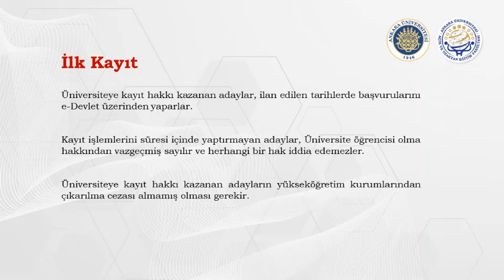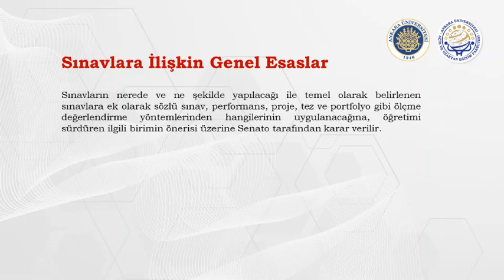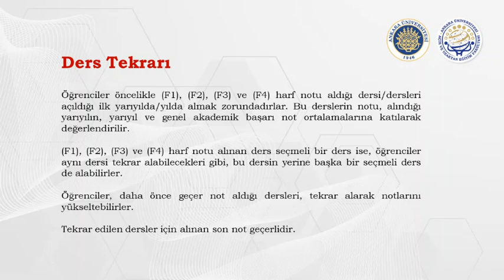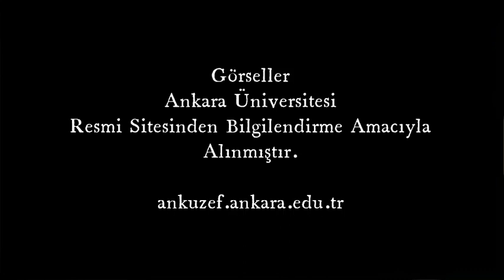Ankara Üniversitesi Uzaktan Eğitim Nasıl ? Tanıtım 2021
Ankara Üniversitesi Uzaktan Eğitim Nasıl ? Tanıtım Dersler Nasıl ? Sınavlar Nasıl ?
Dersler uzaktan eğitim sistemi üzerinden canlı olarak yapılmaktadır ve kayıt altına alınmaktadır. Devam zorunluluğu yoktur. Derse katılanamadığı durumda daha sonra izlenebilmektedir. Ara sınavlar, online final sınavları yüz yüze yapılmaktadır. Ancak pandemi nedeniyle bu sene tüm sınavlar online yapılmıştır. Normal sürece geçildiği takdirde final sınavları yüz yüze yapılacaktır.

Görseller Ankara Üniversitesi Resmi Sitesinden Bilgilendirme Amacıyla Alınmıştır. ankuzef.ankara.edu.tr